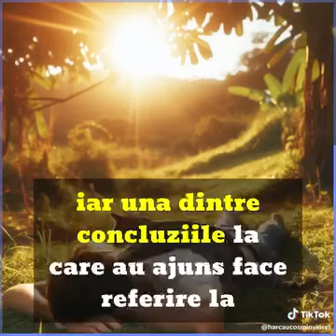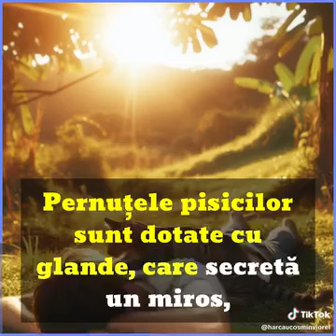1 iunie 2024